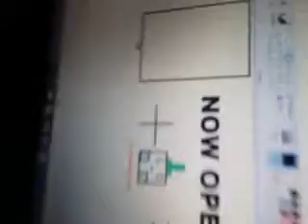Announcement #2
We need requests now!